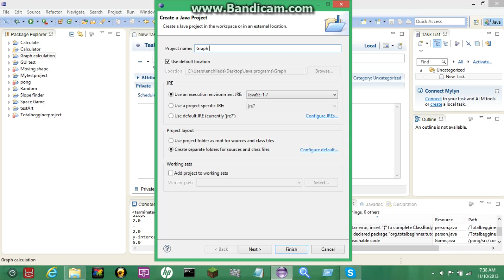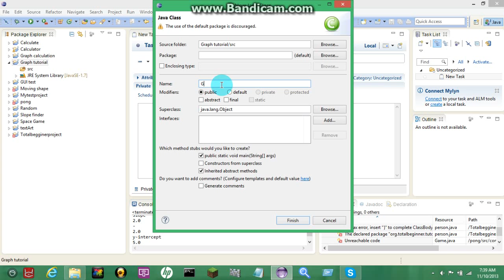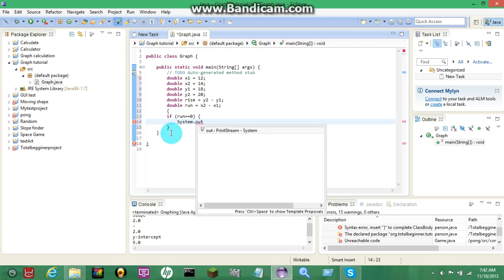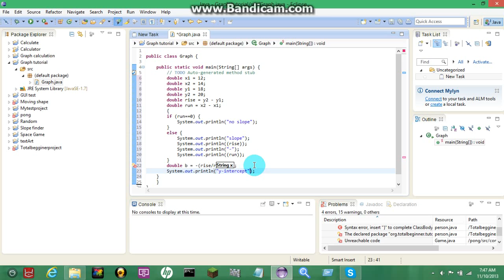Programming a slope and y-intercept finder part 1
Sorry I had to put this in two videos but I only have the unlicensed version of bandicam and I really don't want to update the windows live manager with the windows live movie maker cause I'm lazy. I thought it would be easier to put this tutorial in two videos.